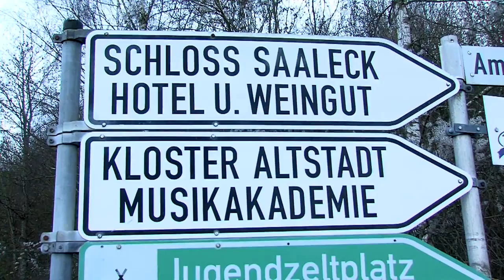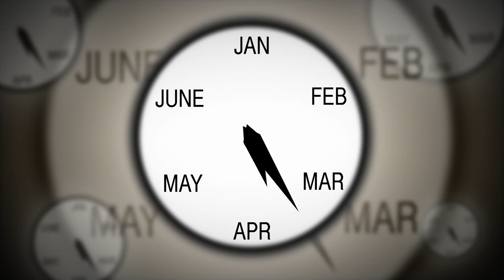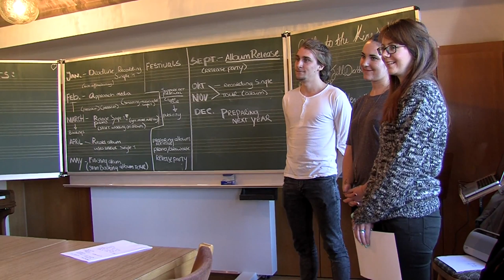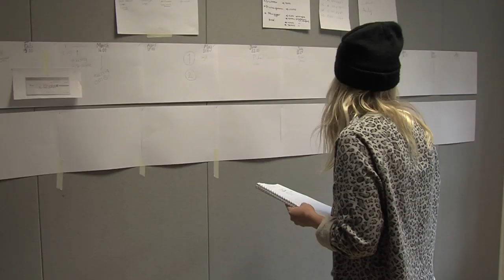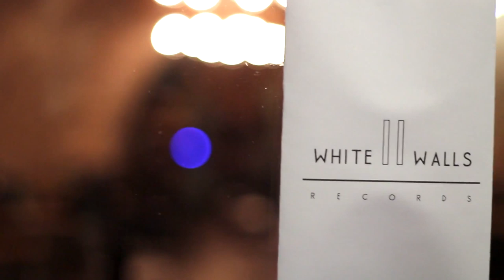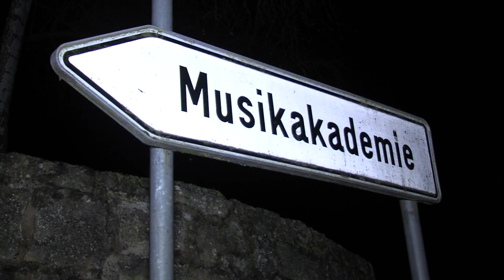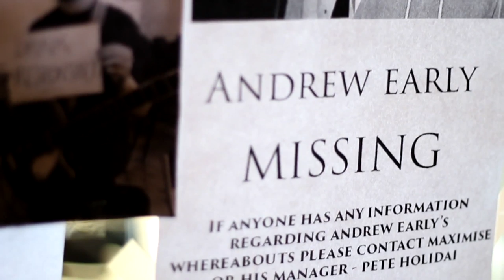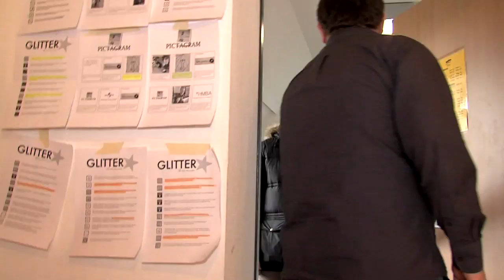Mu Zone The Documentary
In February 2014 students from the USA and Europe gathered together at the Bayerische Musikakademie in Hammelburg, Germany for the MuZone event. The rock school students and the business school students spent 5 days in the camp getting real world experience in the music industry. The business students crammed 3 years worth of experience into 3 days while the rock school students formed bands and wrote songs that would be performed on the final night.

Director, Editor, Camera 2: Ray Keogh
Main camera: Artur Postrzech

A Ballyfermot College of Further Education Production